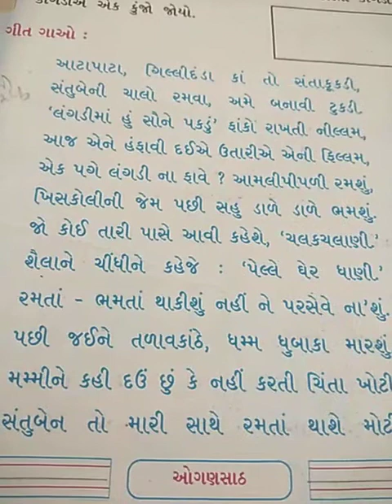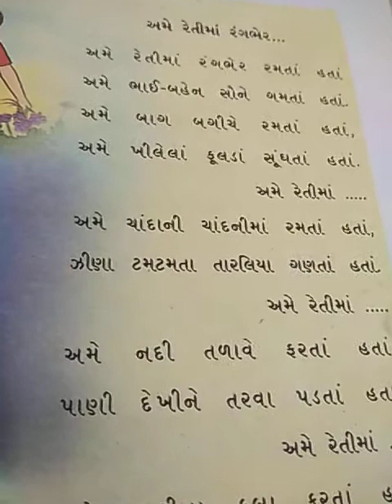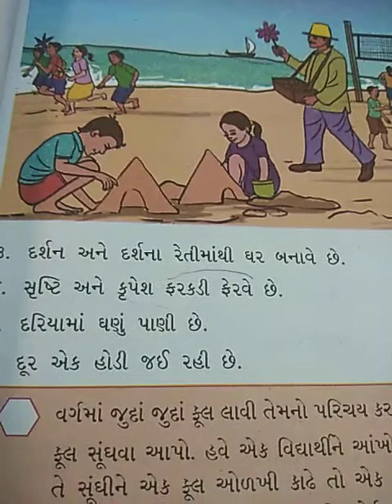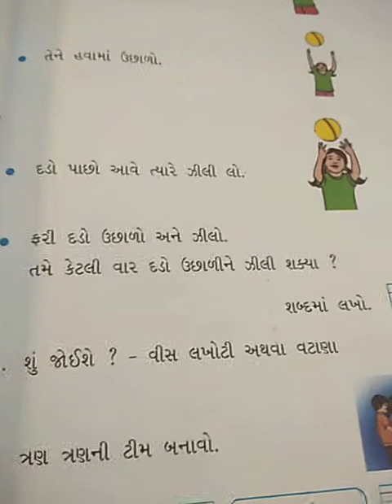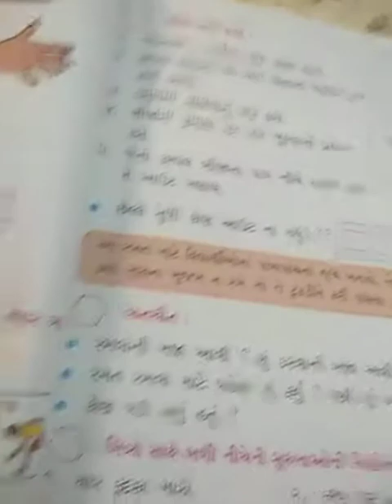ધોરણ :- 2 ।। વિષય :- ગુજરાતી ।। પાઠ :- 5 મારે તો બસ રમવુ છે